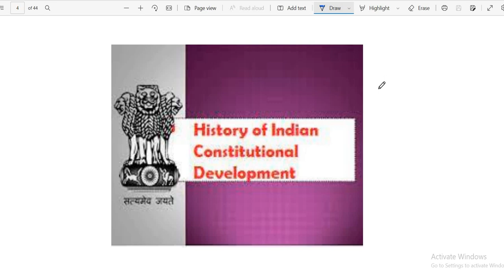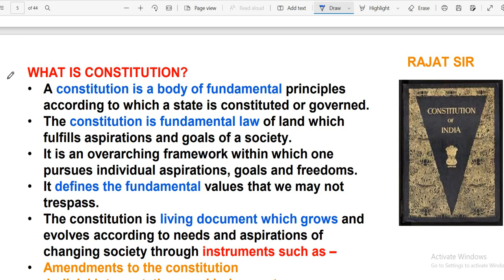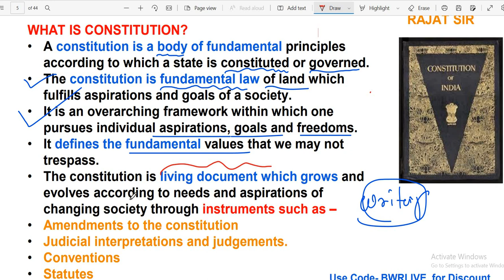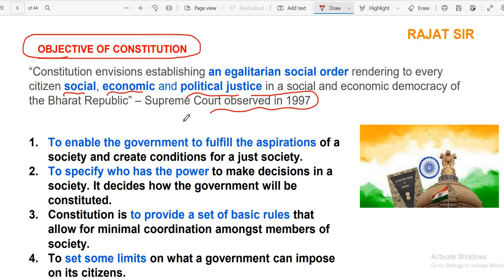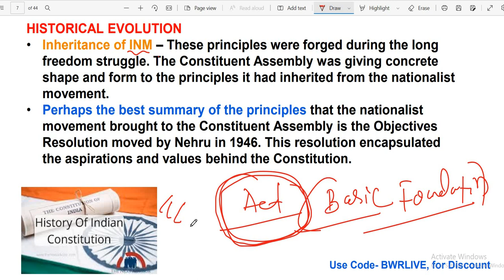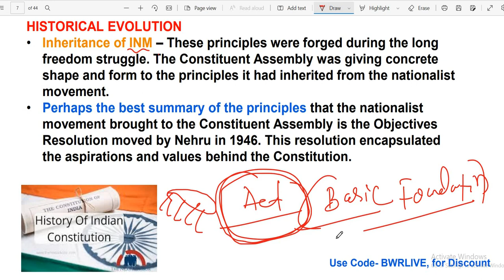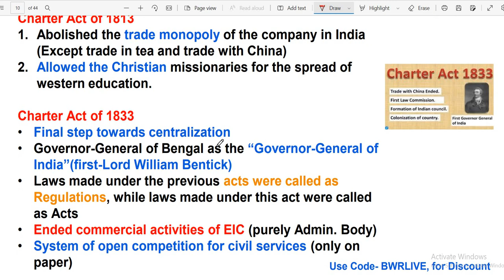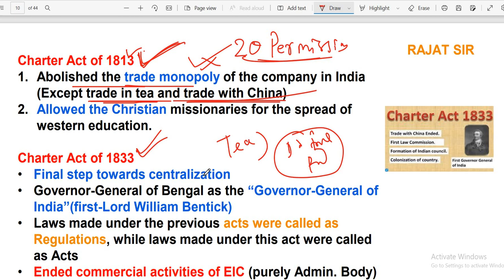OAS/OMAS/OSSC Exam 2023 || INDIAN POLITY || Class-1 || By Banking with Rajat